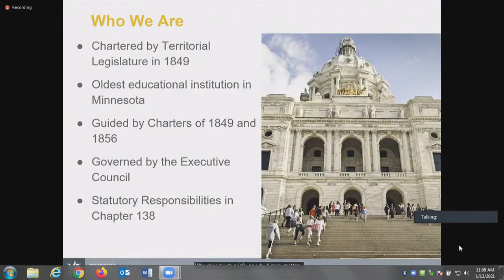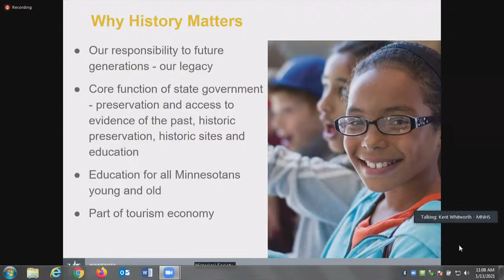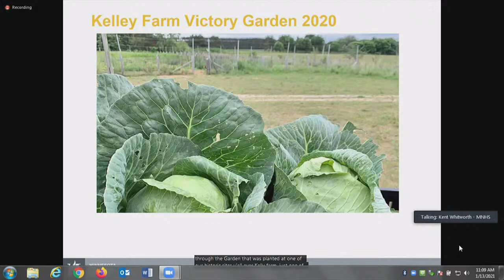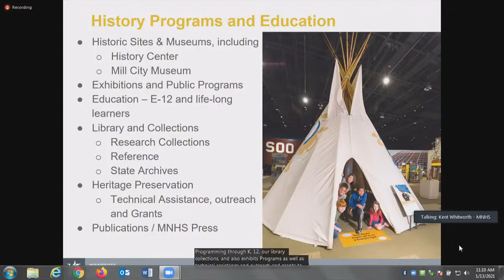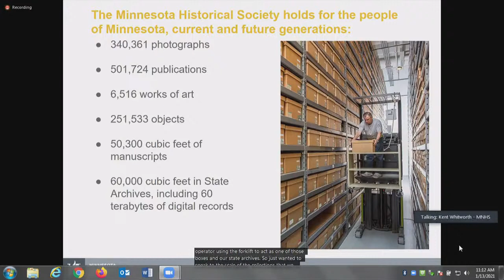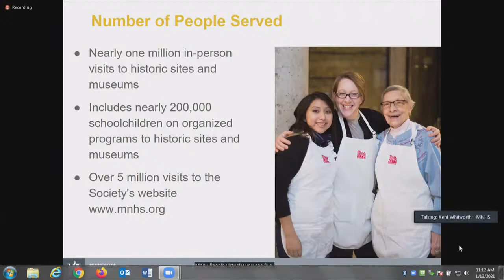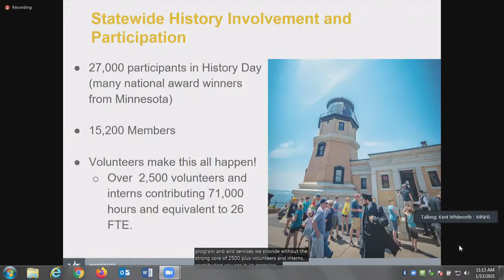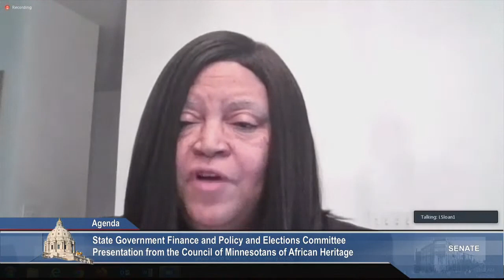General Overview of State Agencies, Boards and Organizations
Committee on State Government Finance and Policy and Elections

Presentations from state agencies, boards and organizations.